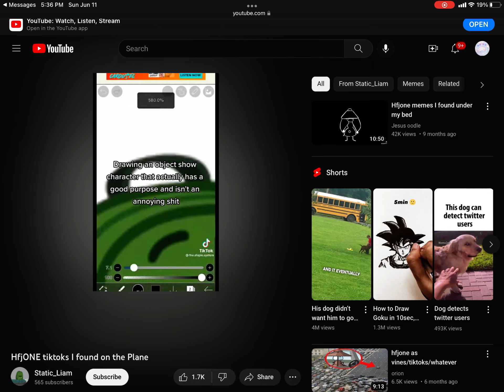All Liam’s !!! ( RELA !1!1!1! )